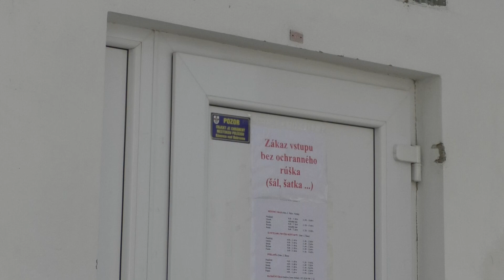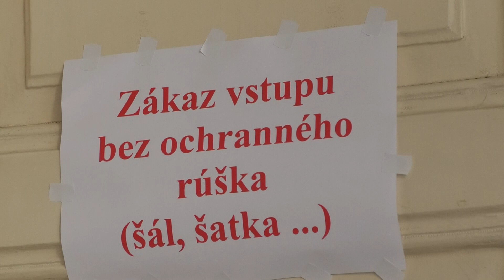COVID 19 a nový režim v meste 2020 03 23